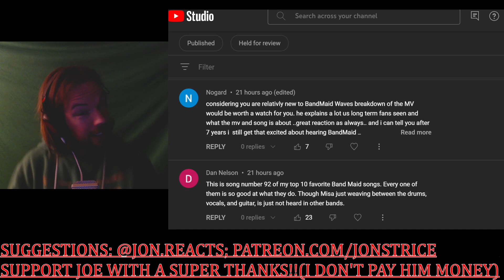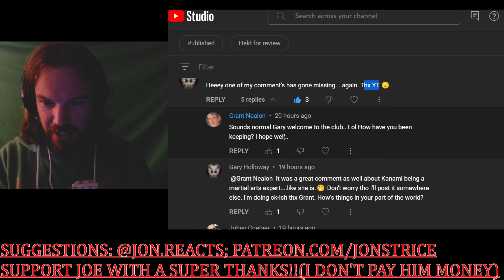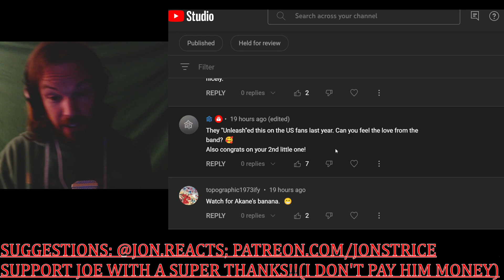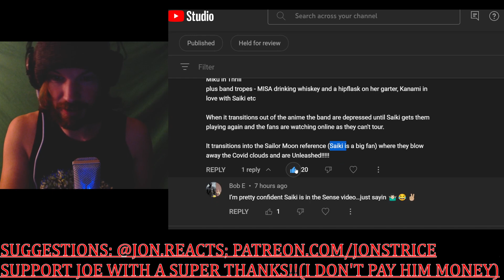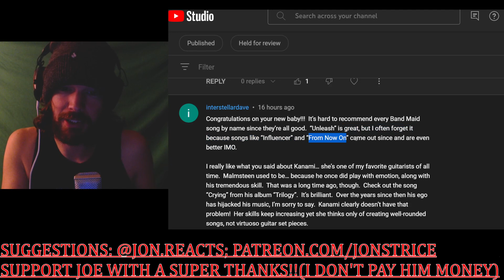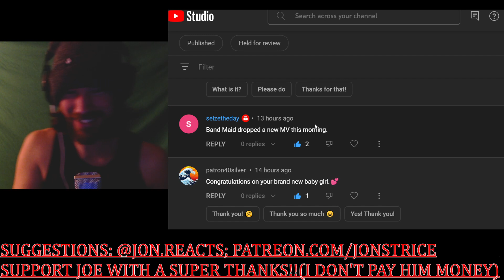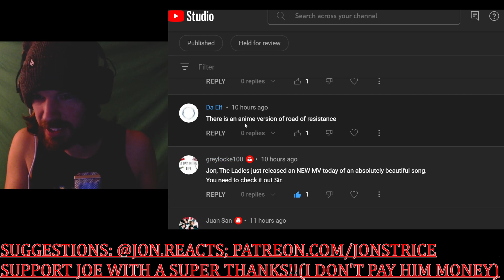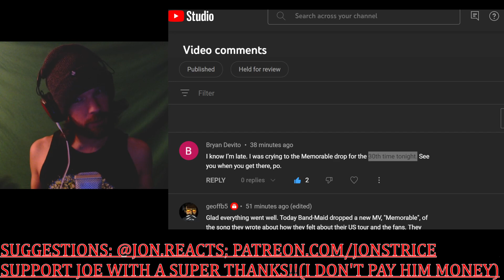BAND - MAID / Unleash!!!!! Comments Video!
First of all, I'm sorry about the AUDIO on this one. I forgot to turn the dang guitar down and so it's way louder than I like it. Fortunately, I also happened to have the MIC turned UP from earlier, so you don't have to strain to hear me. Probably just turn your volume down and you'll be good, idk. I can't tell you what a shit show this whole night has been, but I'm happy that these videos are FINALLY going up.

I finished shooting 2 hours ago, and neither video will be live on YouTube for at least 1 more hour. It's fine. I'm totally good. Thanks, you're welcome.

Still had a lot of fun with this. Hope y'all did, too!